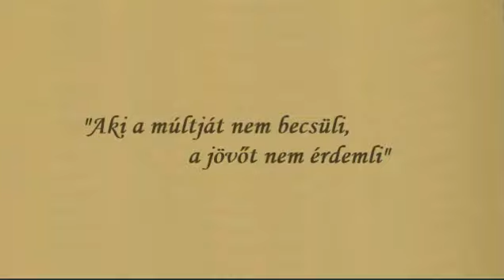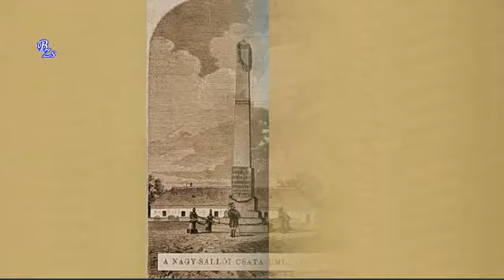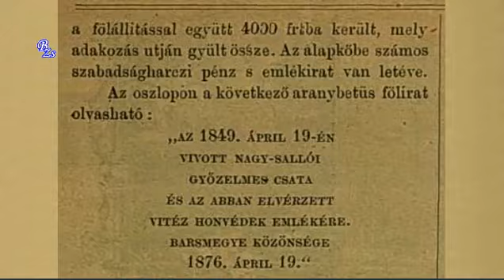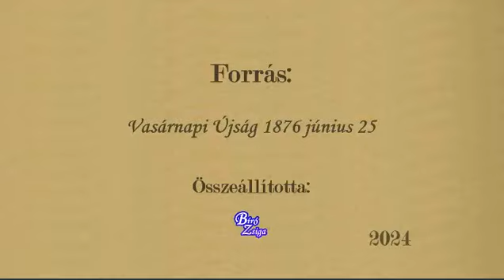A nagy-sallói csata emléke 1876